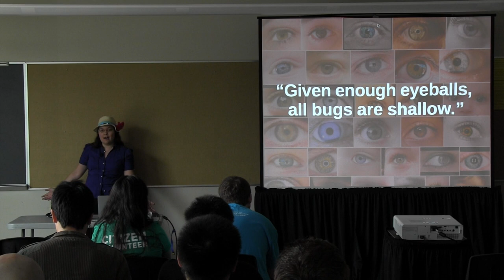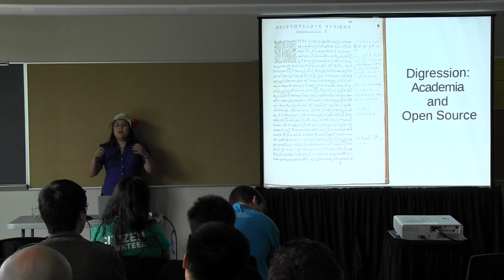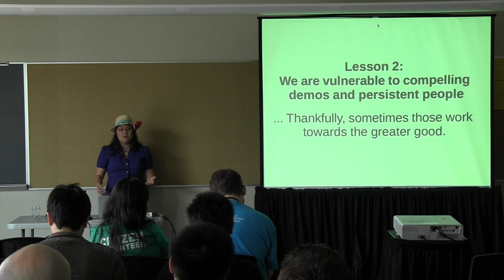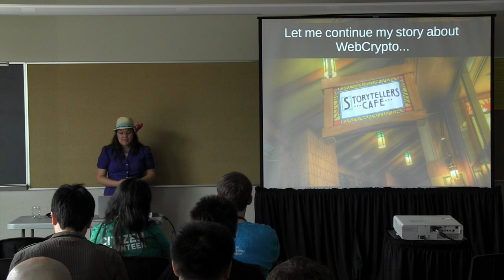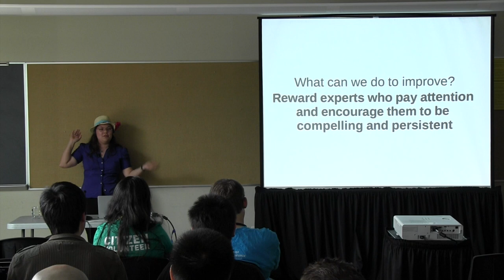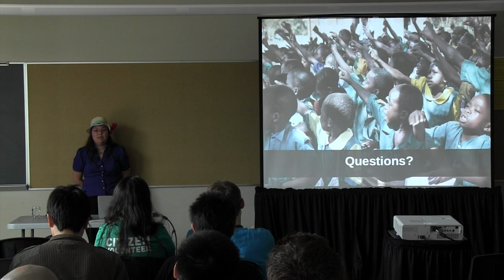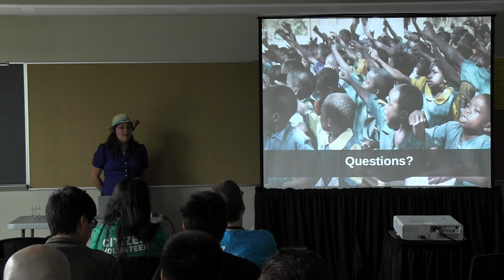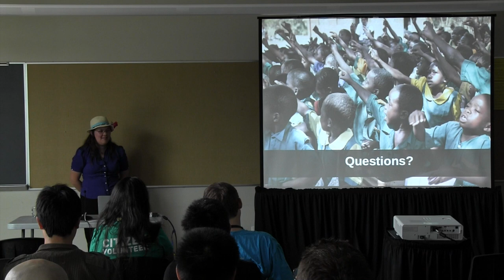OSB2014 - Terri Oda - When Many Eyes Fail You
This video is about OSB2014 - Terri Oda - When Many Eyes Fail You